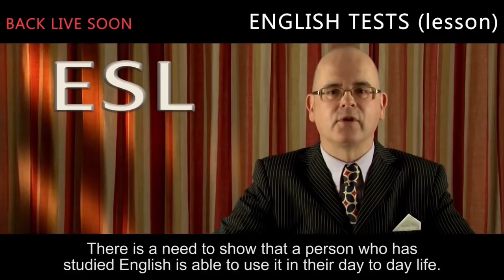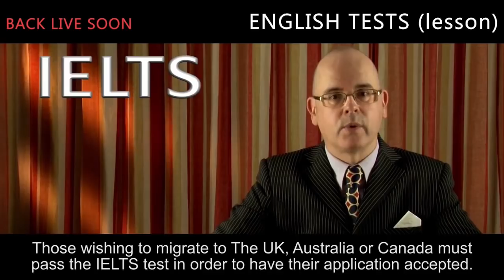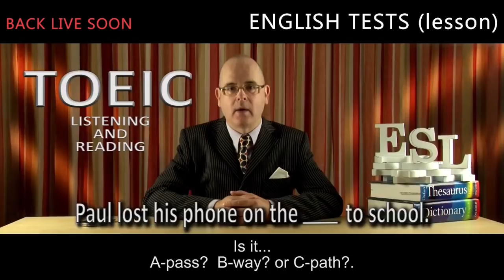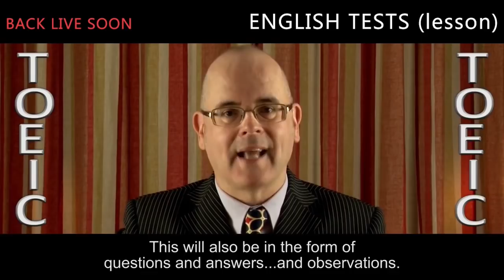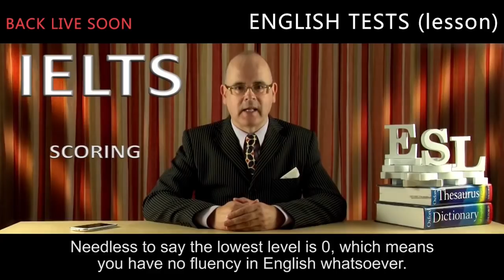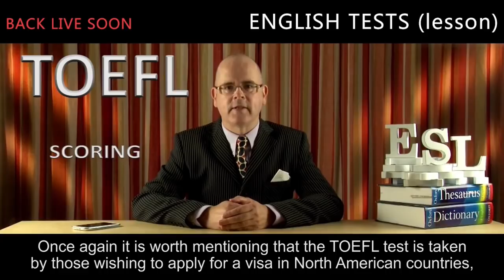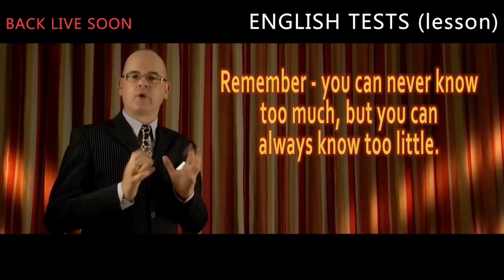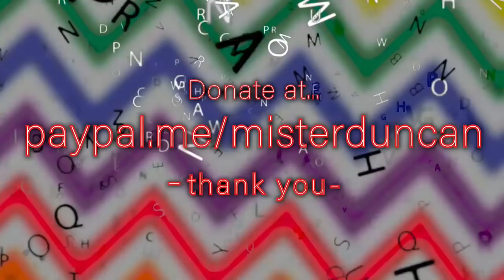ENGLISH ADDICT Lesson 1 - The English Exam TOEFL TOEIC IELTS - LEARN/LAUGH/CHAT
It's the First lesson. Lesson One of English Addict. Do you love learning English? Then you are in the right place. Today we will look at the tests you must take to study or work abroard - TOEFL IELTS TOEIC. Chat live with other English addicts. Misterduncan in England is your host and teacher. Have Fun and Enjoy English. 001  6th November 2019